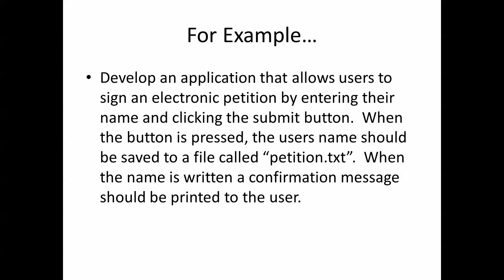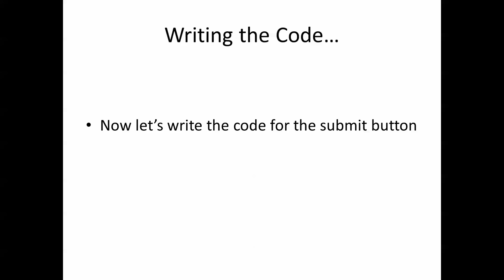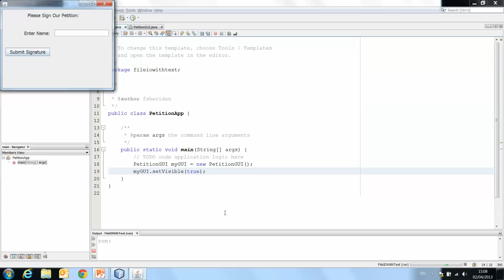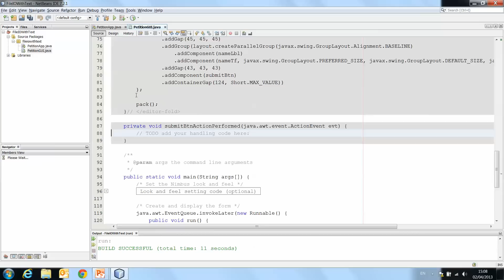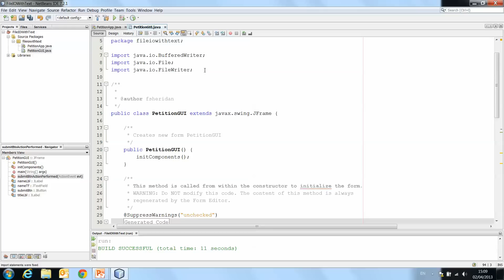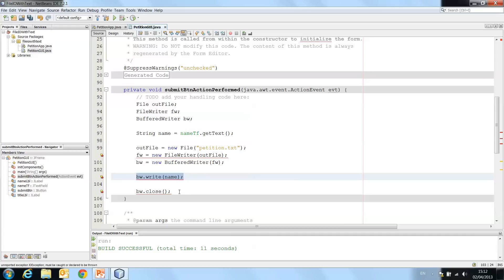File I/O with Text: Part 2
Worked Netbeans example of how to write text to a file using the Java I/O package.